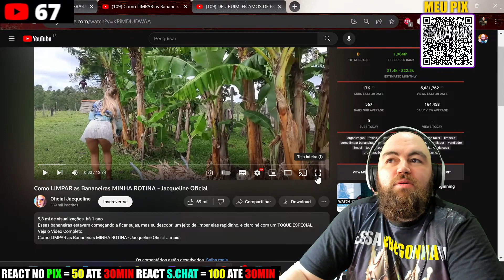REACT Como LIMPAR as Bananeiras MINHA ROTINA - Jacqueline Official